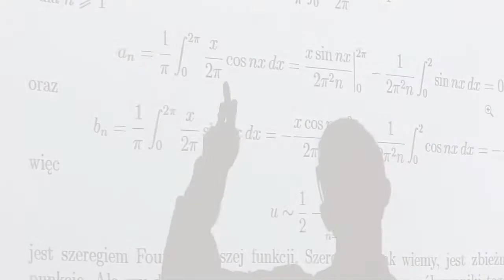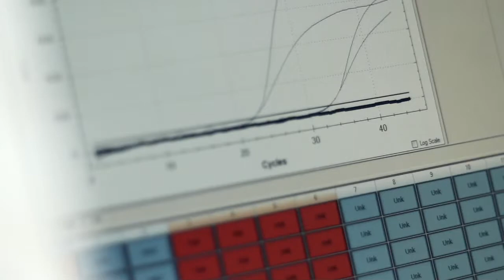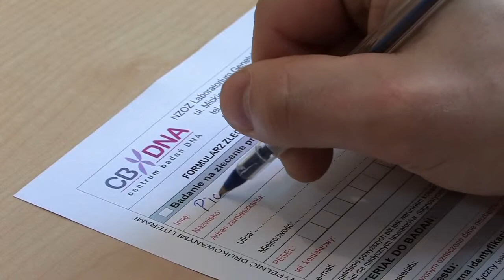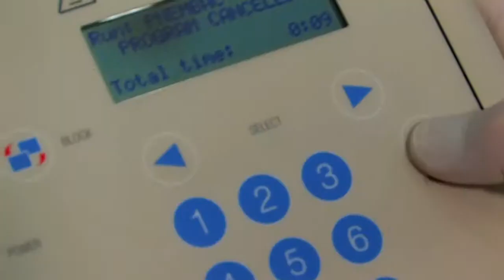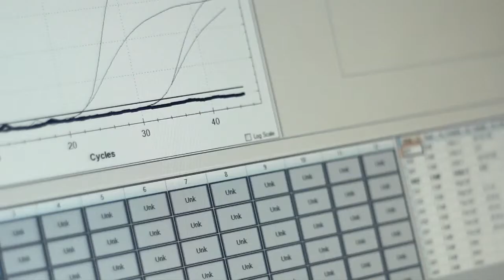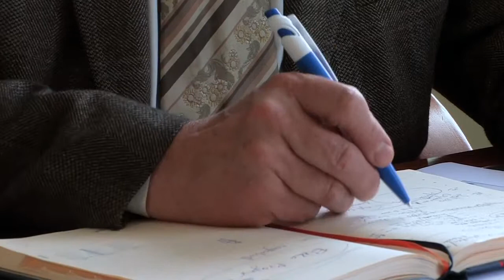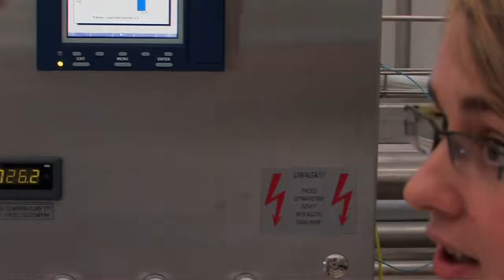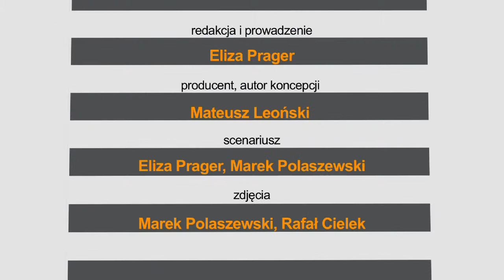"Czy na wiedzy akademickiej można zarobić czyli naukowiec na skrzydłach biznesu" - NSB, odc.1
W I odcinku "Na skrzydłach biznesu" naszym gościem będzie profesor Piotr Chomczyński - naukowiec, który od wielu lat swoją wiedzę zamienia w realne zyski. Zobaczycie najnowsze dzieło Profesora - firmę Cinna Produkty Zdrowia (lycolife.pl), w której produkuje sok pomidorowy, który nie smakuje pomidorami. W programie również młode pokolenie biotechnologów, reprezentowane przez Michała Kaszubę i Jacka Wojciechowicza - właścicieli firmy Centrum Badań DNA (cbdna.pl). Dla wszystkich młodych absolwentów i studentów, którzy jeszcze nie wiedzą jak zarobić na swojej wiedzy, kilka rad od eksperta. W tej roli profesor Bogdan Marciniec - twórca Poznańskiego Parku Naukowo-Technologicznego w Poznaniu (ppnt.poznan.pl). Uważni będą mogli poznać całą ekipę pracującą przy programie, która wystąpiła w scence wykładu. Gościnnie także Dominik Fórmanowicz i Michał Gołaś z redakcji magazynu TAKE-ME (take-me.pl).

[Kamereon Media is the producer of this film]